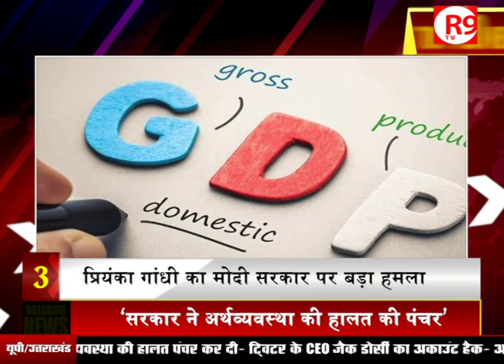असम NRC की फाइनल लिस्ट जारी…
कांग्रेस नेता प्रियंका गांधी ने सरकार पर बोला हमला...स्वामी ने नई आर्थिक नीति पर उठाए सवाल... देश की दस बड़ी खबरें, टॉप 10 नेशनल में